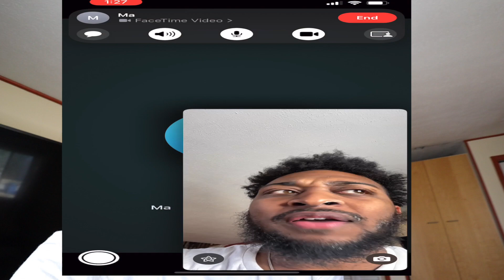DOING COCAINE PRANK IN FRONT OF MOM !